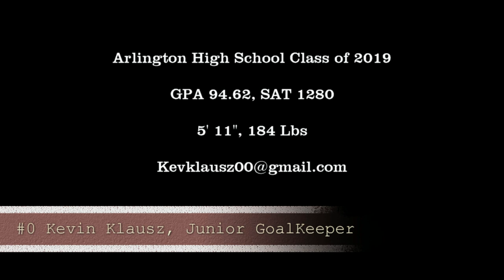Kevin Klausz AHS 2017 Highlights